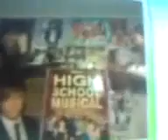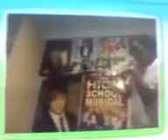Steph Gover Dancing?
WEBCAM NUTTER! LOLOL.
steph gover - to name and shame this girl haha :)
dancing to. S-Club. yeah 8-)